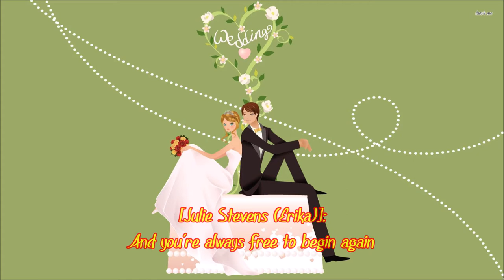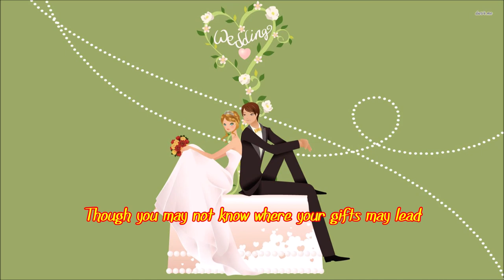♪ Written In Your Heart - Melissa Lyons ft. Julie Stevens ♪ | Lyrics | Moon's Music Channel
DON'T FORGET TO
TO UPDATE THE NEW VIDEOS
LYRICS:
[Julie Stevens (Erika)]:
And you're always free to begin again
And you're always free to believe...
When you find the place that your heart belongs
You'll never leave...

[Melissa Lyons (Princess Anneliese)]:
You and I will always be
Celebrating life together

[Melissa Lyons & Julie Stevens (Anneliese & Erika)]:
I know I have found a friend forevermore...

Love is like a melody
One that, I will always treasure

Courage is the key that opens every door...

Though you may not know where your gifts may lead
And it may not show at the start...
When you live your dream, you'll find destiny
Is written in your heart...

[Instrumental]